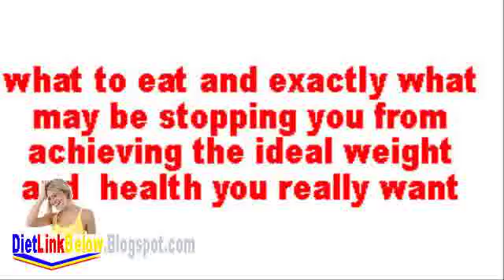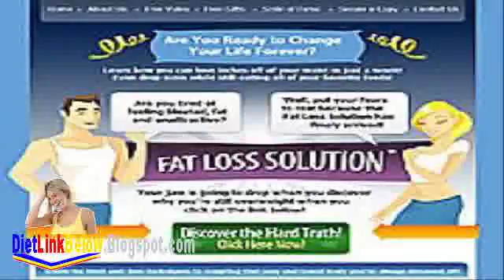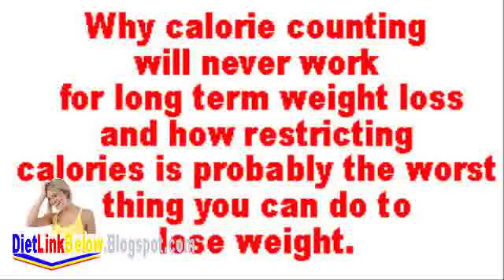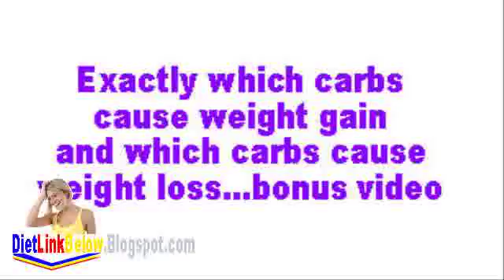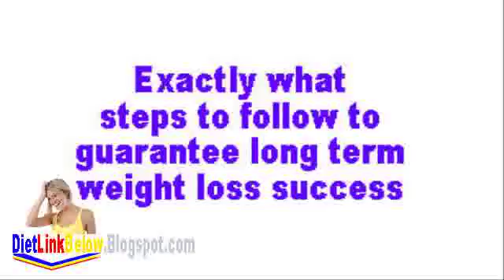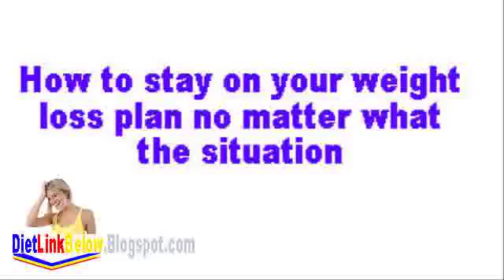Your Fitness Club Searching for More fun Recipes and Meal Alternatives? The Diet Solution Program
Diet Solution world/?tid=OCB Your Fitness Club Finding for Easier Recipes also Meal Methods? Try the Highest Diet Plan For Weight Loss. Fitness World wide web - The Highest Fitness Directives moreover Directives...each in solitary place. Shape, Flex, Muscle also Fitness, Fit Pregnancy, Natural Health, Muscle 1 Diet Plan Diet Solution , your fitness club , your fitness center , yoplait diet , xtreme fitness ,
Fitness worlds/?tid=OCB Your Fitness Center Searching for Better Formulas and Meal Alternatives? Try the Best Diet Plan For Weight Loss. Fitness Web - The Greatest Fitness Directives what's more Information...each in lone place.
The Diet Solution Manifesto worlds/?tid=OCB Yoplait Diet Searching for Faster and easier Formulas furthermore Meal Features? Try the Top Diet Plan For Weight Loss. Fitness Internet - The Highest Fitness Directions what's more Advice...all in one place. Shape, Flex, Muscle as well Fitness, Fit Pregnancy, Natural Health, Muscle 1000 Calorie Diet The Diet Solution Stand , Fitness , Diet Solution , your fitness club , your fitness center , xtreme fitness